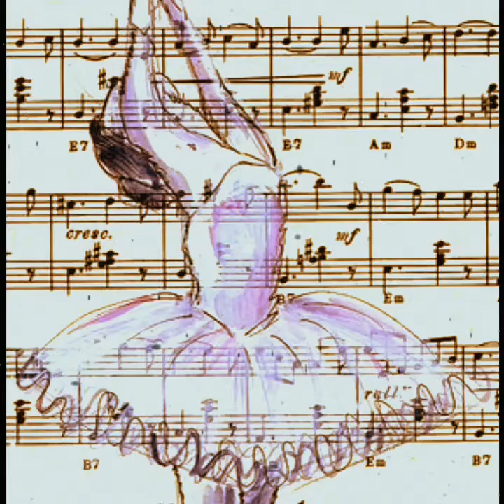Swan Lake Theme by David Garrett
'Swan Lake' is the most difficult thing to portray for a female ballet dancer; it really requires such specific qualities of articulation, agility, strength, and the arm work is something that takes a lot of training...